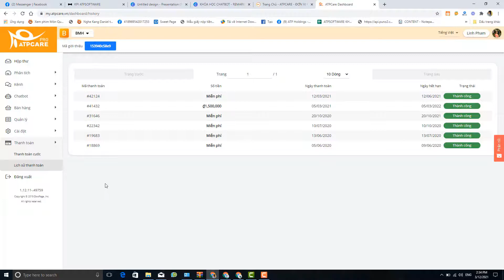3.Hướng dẫn đăng kí bản quyền ATPCare Pro